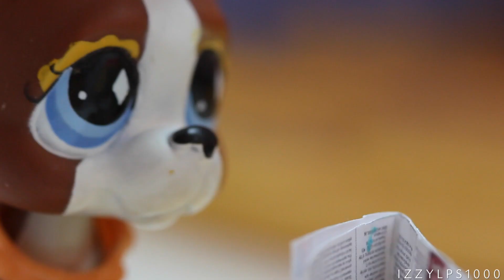LPS: Forever Episode 12 ~ Complications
~UNDER CONTRUCTION~

♡You're beautiful. ♡